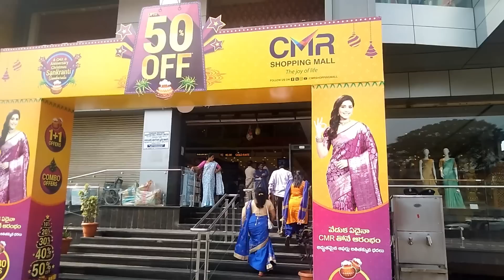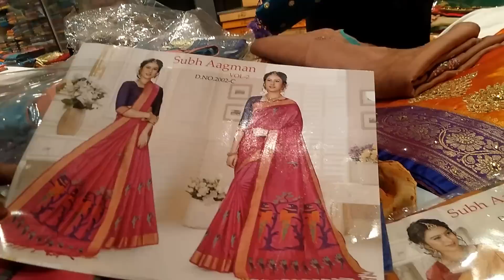రండి ఈసారి పండుగ షాపింగ్ CMR లో చేధామ్ 50% డిస్కౌంట్ తెలుసా||Decorating Christmas Tree And Star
Address
CMR Shopping Mall
Opp judge court
Jagadamba junction
Vizag

Sai Ram Parlour
Diamond park
Vizag

Our Outfits From 👇
Rithikas Collections

 Fabric Details:-

*Rayon Gown with Embroidery work, full sleeves, Gown length54/flare45/, Duppta Bandage with embroidery lace*
Size m to xxl(38 to 44)

Red colour dress☝☝☝
 Fabric Details:-
*Rayon kurti with Rayon plazo*